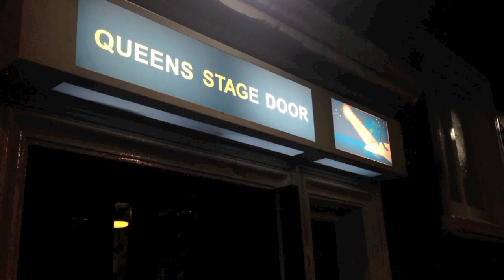22. Oh Holy Night- Anton Zetterholm & Rob Houchen with Dan Koek & Alfonso Casado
22. Oh Holy Night- Anton Zetterholm & Rob Houchen with Dan Koek & Alfonso Casado.
The Advent Calendar of room 9